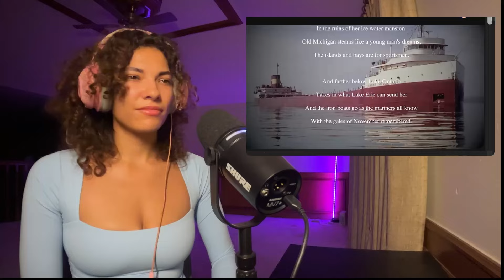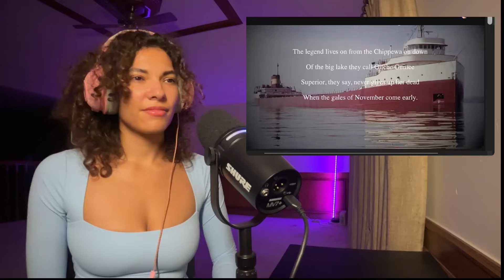"The Wreck of the Edmund Fitzgerald" Gordon Lightfoot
More Maddy:  @maddyattack

Have a video you want Maddy to react to?